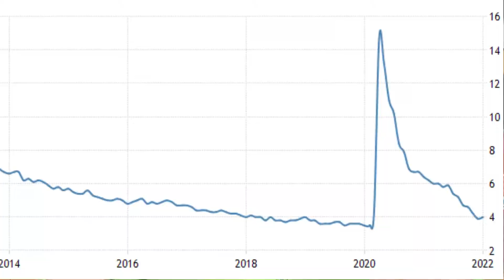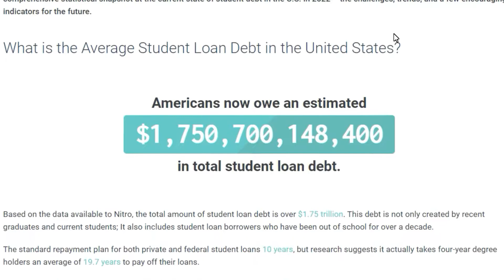Is Lawn Mowing Trendy and Cool?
Lawn mowing is not trendy or cool but it pays the bills.  Quit your job and open your own business.  Should you do it?